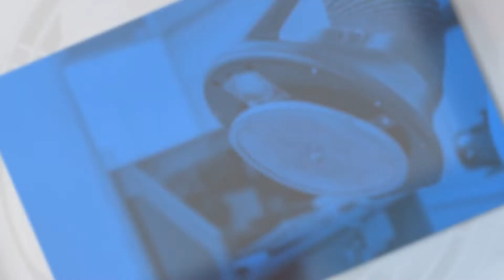Filtry pyłowe Wolsztyn Frawent Sp. z o.o. sp.k.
FiltryPyłowe i wentylacja przemysłowa projektowane i montowane są przez Frawent. Firma posiada zaplecze produkcyjne do obróbki metali, dzięki czemu wytwarza potrzebne komponenty. Rozwiązania oferowane przez przedsiębiorstwo są wydajne, bezpieczne i proste w obsłudze. Stosowane są w lakierniach, zakładach, w których produkowane są elementy metalowe i wszędzie tam, gdzie wysoka temperatura, pył i opary zagrażają pracownikom.

Frawent zajmuje się też montażem systemów transportu pneumatycznego, przenośników taśmowych i ślimakowych oraz wentylatorów. Są to wentylatory transportowe i wentylatory czystego powietrza.